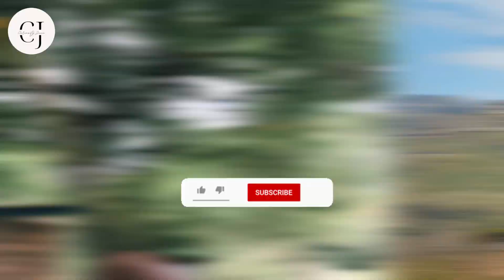Have You Seen These Amazing Places in Kenya? ❤️ |Curiosity Juice| Country Tour #89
You will definitely would wish to travel to Kenya after watching this video. Kenya is known for the Big Five and the Great Wildebeest Migration. It's also known for its world record-breaking athletes, its rich biodiversity, and great safari destinations.

How many of the places you have seen already in this video? Don't forget to mention in comments

Cities
Nairobi — The capital city and economic centre of Kenya
Garissa — A predominantly Muslim town in the east close to Somalia
Kabarnet — Gateway town for Lake Baringo and Lake Bogoria
Kisumu — The major town of the west, on the shore of Lake Victoria
Lamu — Main town of the Lamu Archipelago
Lodwar — In the north on the main route to South Sudan with access to Lake Turkana
Malindi — The landing point of Vasco Da Gama in Kenya
Mombasa — Historic port on the Indian Ocean seafront and probably Africa's longest continuously settled town
Nakuru — Lake Nakuru National Park and an active volcano

Key Destinations
Aberdare National Park — cool and cloudy Rift Valley park with lots of large game, and over 250 species of bird recorded
Amboseli National Park — a swampy lowland Masai park that is one of the best places anywhere in Africa to view large mammals
Hell's Gate National Park - a small National Park close to Nairobi, which allows you to get out of the car and offers some nice opportunities for rock climbing and some game
Lake Nakuru National Park — a stunning 400 species of bird have been recorded here including the largest flocks of Flamingos anywhere on earth
Lake Elementaita — One of the smaller lakes in the Great Rift Valley recently declared a UNESCO world heritage site. scenic and rich in bird life.
Masai Mara National Reserve — probably the most popular reserve in Kenya due to the high concentration of large cats
Nairobi National Park — virtually in Nairobi and a great option to see large game for those on a tight schedule
Tsavo East National Park — major game park on the main road from Nairobi to Mombasa
Meru National Park - a wide range of wild beasts like elephant, hippopotamus, lion, leopard, cheetah, black rhinoceros and some rare antelopes.
Sibiloi National Park - listed as a UNESCO World Heritage Site as a part of Lake Turkana National Parks.
Mount Elgon National Park